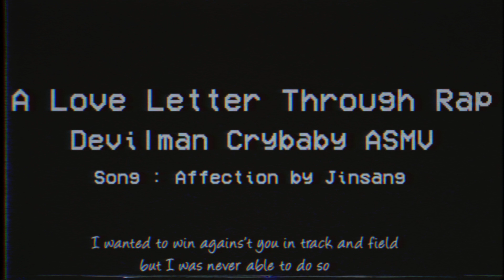Lofi Rap for Love | Devilman | Jinsang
Here's a little bit of Miki x Mayuta video.Yeah this song doesn't suit as well as the OG rap but this video suits the song the best way I think.

My other AMV/ASMV's